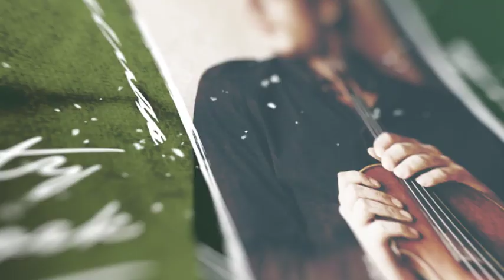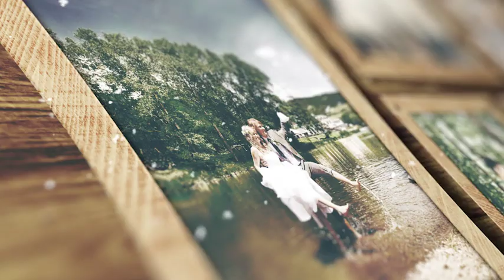Wedding Memories Slideshow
Wedding Memories is a concept design project. Bohemian color grading, romantic typography, smoth camera animations, multiple photographic compositions and stylish film burn transitions… I put them all together in one project so that you can produce videos and slideshows of the quality you want. I like using this template on my wedding, memory, special event, birthday and valentine works. Because it captures the ambience that is the design trend about these issues. Hope you like it. Enjoy!